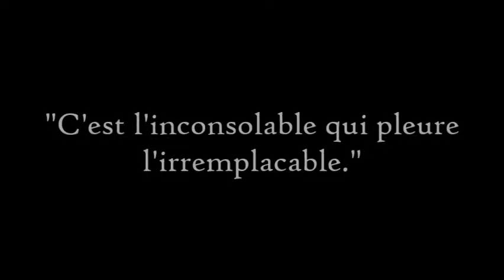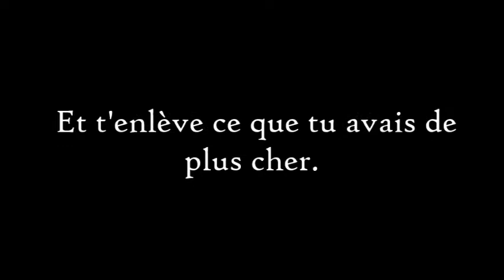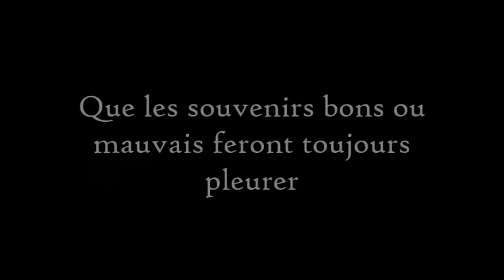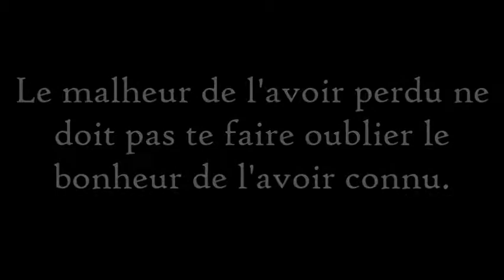A jamais dans nos mémoires.